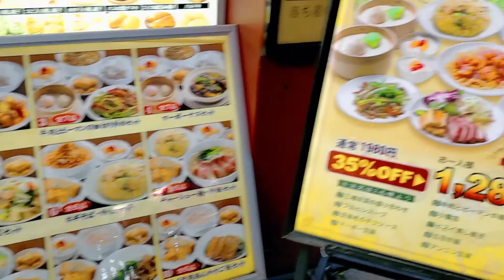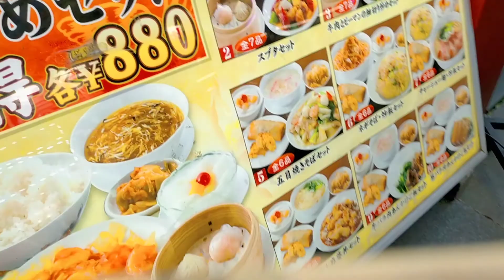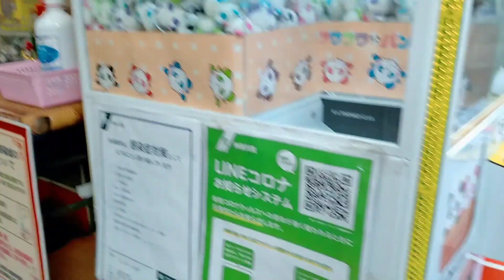YOKOHAMA china town (tara lunch tayo)